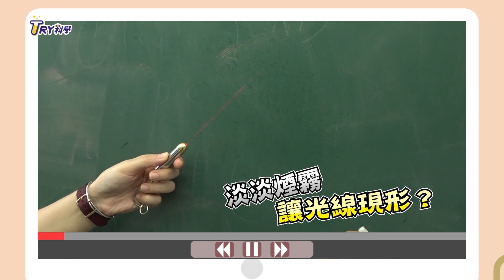【TRY科學】預告 - 20211117 - 光的行徑無所遁形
每週三下午五點 YT全新集數更新

🔺本集重點🔺
如何看見光束？ 淡淡煙霧就能讓隱形裝線現形！
運用全反射，自製創意炫光背心
當光線行經不同的介質時，會改變前進方向！

主持人王伯源和陳瑋薇與科學MAN，一同探索科學奧秘～
上街頭和路人玩科學遊戲，發現生活裡的科學，創造科學0距離！